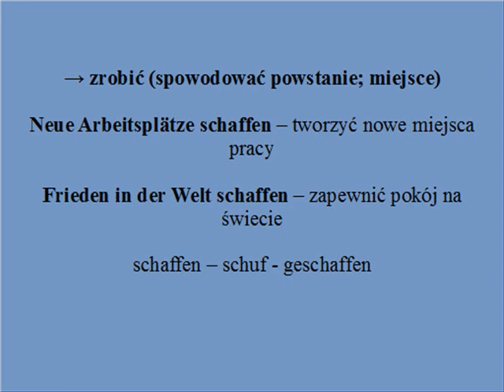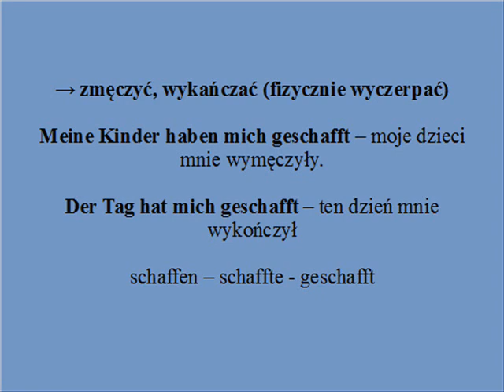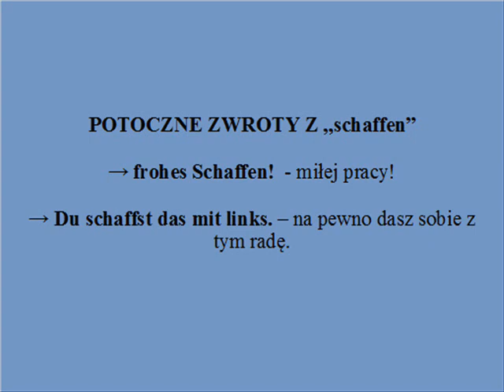Słowo na dziś - czasownik "schaffen" - znaczenia i konteksty